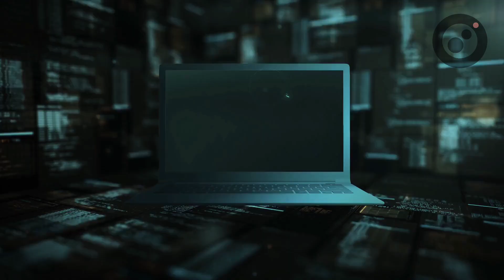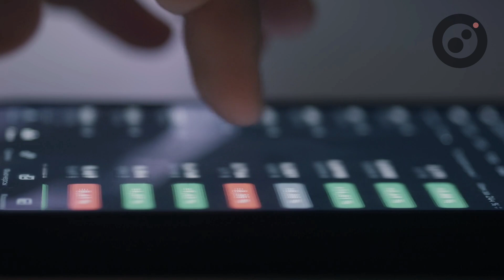Build Smarter Businesses With Emerging Tech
Build smarter businesses with emerging tech at Sakha, where we’ve always believed in the power of foresight, embracing technologies like blockchain, AR/VR, and AI long before they became mainstream. Looking ahead, we have focused on next wave of innovation shaping business growth. AI’s future lies in automation and hyper-personalization, enabling businesses to deliver real-time, personalized customer experiences and make data-driven decisions. We’ve been integrating AI into solutions for years and will continue to help businesses harness their potential for efficiency and insights. Blockchain is moving beyond finance, offering decentralized solutions for secure transactions, supply chain transparency, and digital identities. Sakha’s early blockchain solutions have already transformed our clients, and this trend will only grow.

AR/VR will revolutionize business applications, from immersive training to virtual storefronts. The future of 5G and IoT will enable real-time data sharing, while quantum computing will solve complex problems for industries like pharma and logistics, allowing us to build smarter businesses with emerging tech.